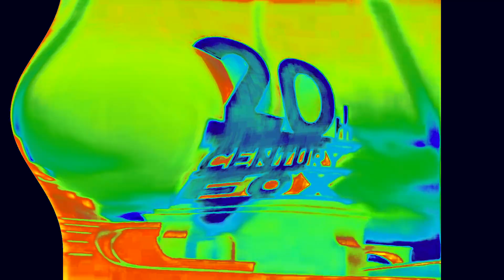Preview 213537 20th Century Fox Entertainment Effects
Video is like Preview 2 Effects Extended